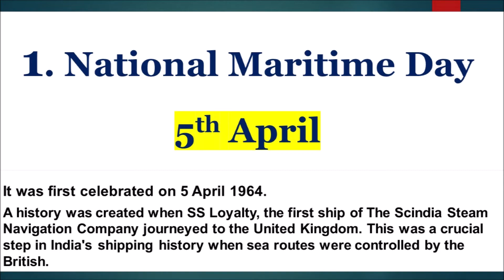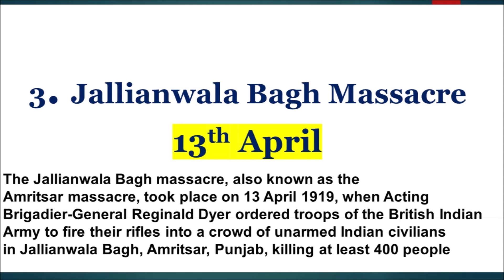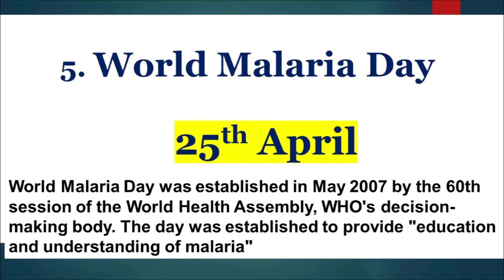Important Days in April | April Month Important days to remember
important days in april, april 2020 days to remember, important days to remember for april month, april month days, april month important days 2020